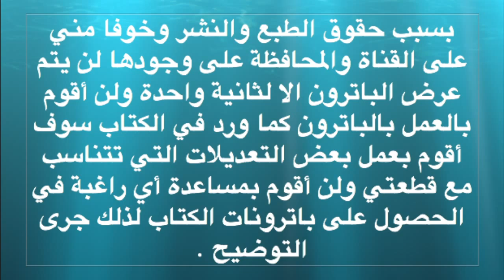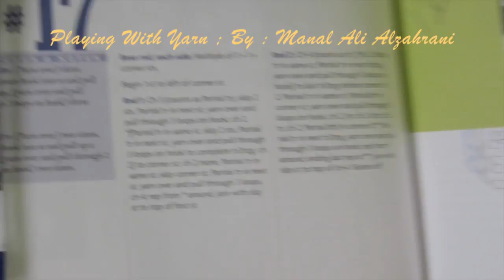سلسلة باترون من كتاب الرمضانية : إطار رقم ١٢